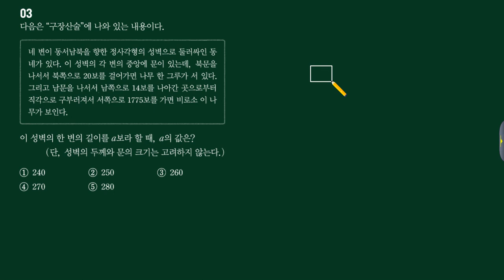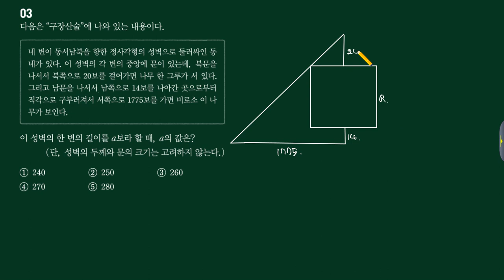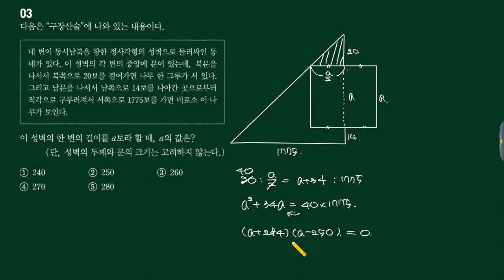일품 수학상 P44 03